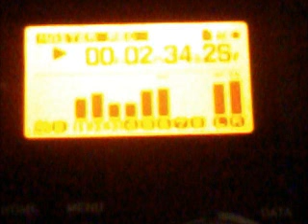David Marks Sings "Love Me 2 Times"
This Is Another Classic From The Doors